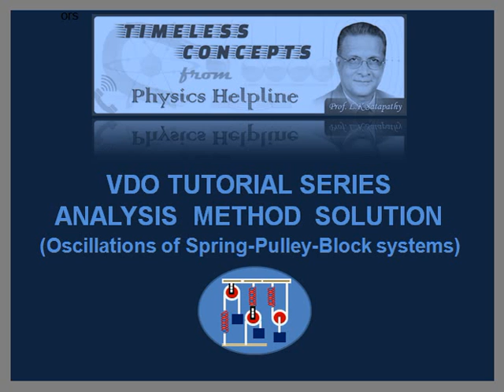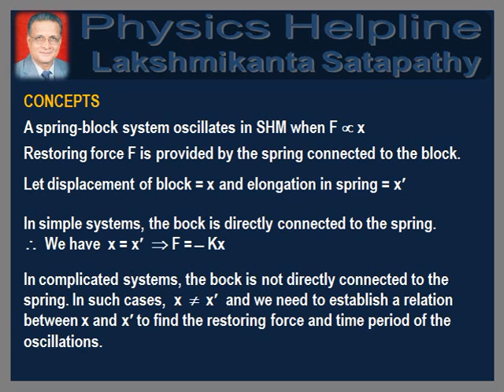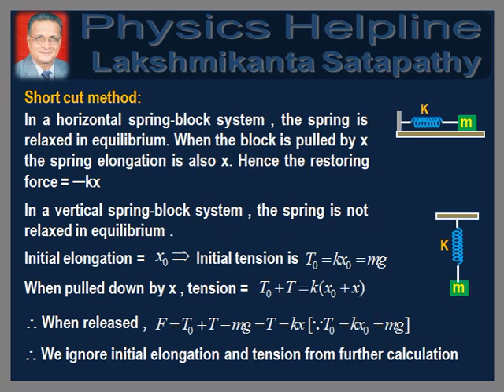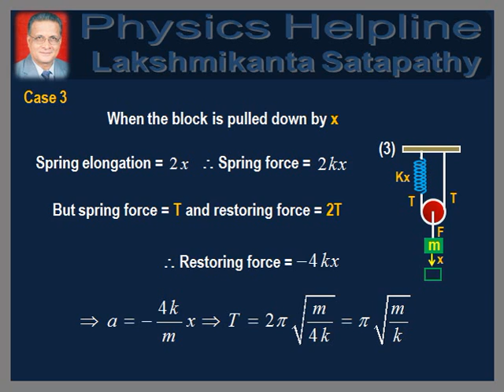vDo Oscillations-3/ Spring-pulley-block system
/JEE Physics / Lakshmikanta Satapathy/ Problem on spring-pulley-block system in three configurations with short cut method